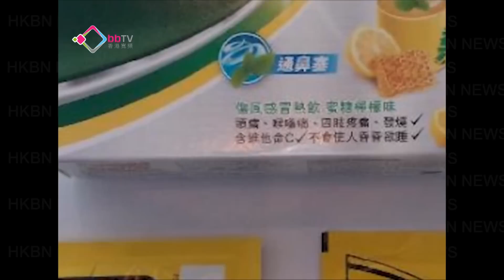必理痛傷風感冒熱飲需回收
必理痛一款傷風感冒熱飲，部分產品的包裝袋上印刷有效日期錯誤，需要回收。